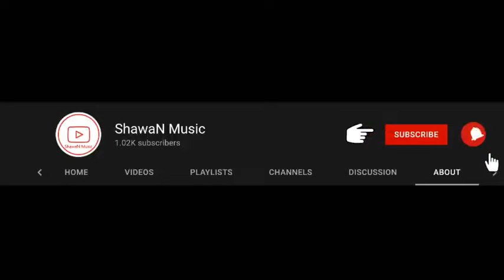Govinda Raveena video dar dar ke nahi jeena 🔥 Govinda video